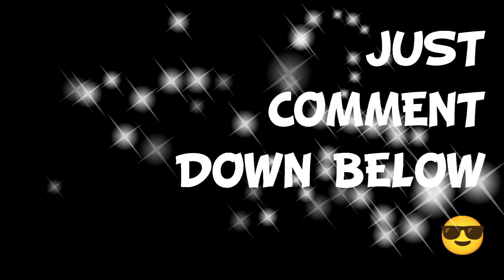Catriona Gray, Harnaaz Sandhu, Pia Wurtzbach REUNITED for Miss Universe Philippines @ Okada Manila!👑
📣LATEST Showbiz ka-Chikka TV Update:

Pia Wurtzbach, Catriona Gray, Harnaaz Sandhu, Iris Mittenaere, Demi Tebow, REUNITED @ OKADA for Miss Universe Philippines 2022

Have a nice ka-Chikka day!